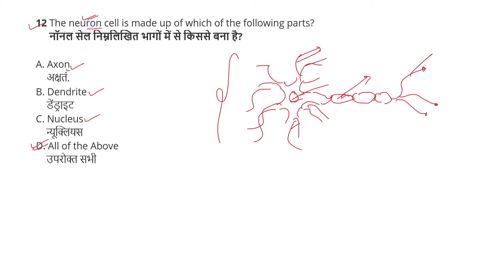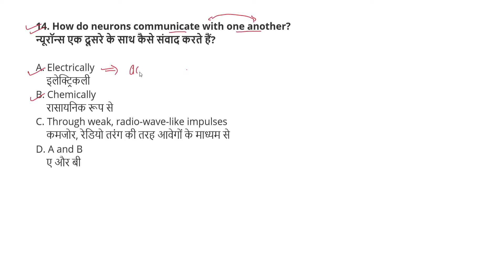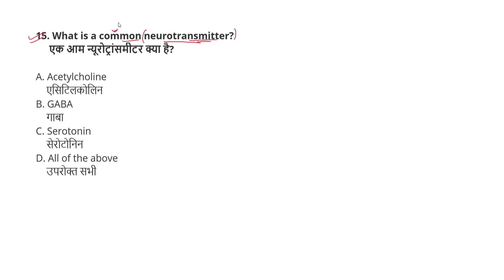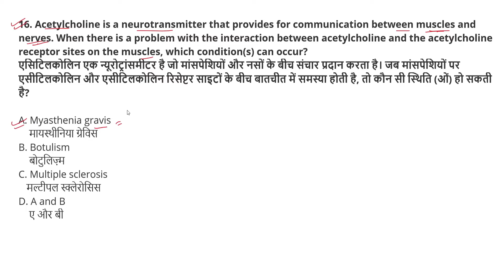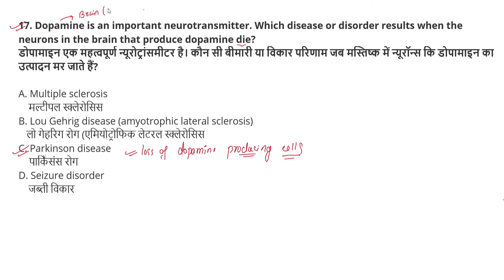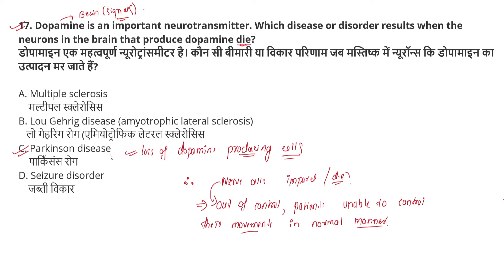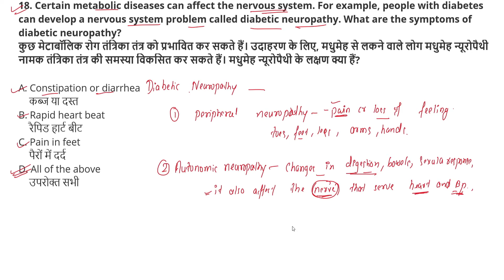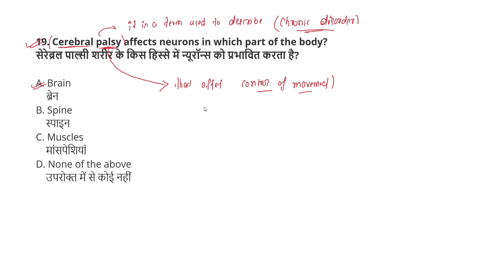Top 50 MCQ on Nervous System ( तंत्रिका तंत्र ) Part 2 || For SSC CGL , CHSL , UPSC , RAILWAYS EXAMS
Hi
I am SUJIT KUMAR

        (We make STUDY easier )

in this video we have explain

BUY USEFULL NCERT BOOK

ARIHANT GK ;